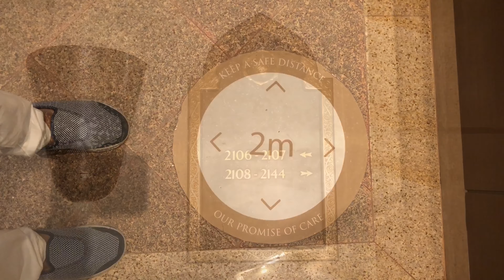A day in Al Bander/Barr Al Jissah Resort and Spa, Sultanate of Oman.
We had a lovely weekend at Barr Al Jissah Resort!